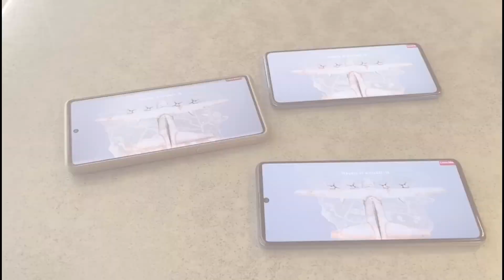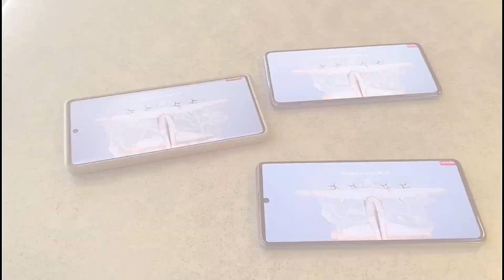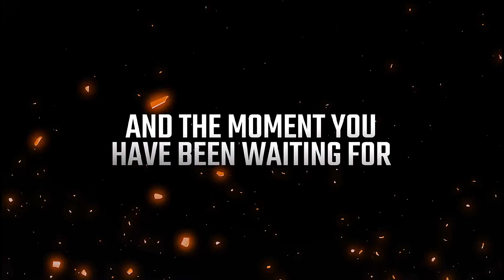UGW Release Date. *No Clikbat*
Gaming+Tecnology

About Video👇
is Video me mene bohat sare Games Ke Release Date dekhne ke baad Ek Release Date ka Andaja Lagaya he..

Other Social Media And Channels.👇

My Equipments 👇

Bluetooth Speaker
Home Theatre
RGB Light
Extension Board

Underworld Gang Wars (UGW) Biggest Update
ugw
ugw release date
uga game release date
ugc official channel
uga game play
ugly trailer
uga game
uga game trailer
ugw release date in india
ugw launch date